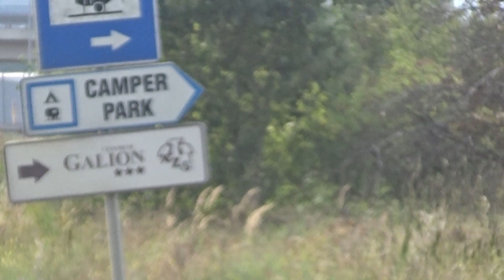Alarmowo do pożaru 322[G]21 MAN z OSP Gdańsk Sobieszewo i pożar lasu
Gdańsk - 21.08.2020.